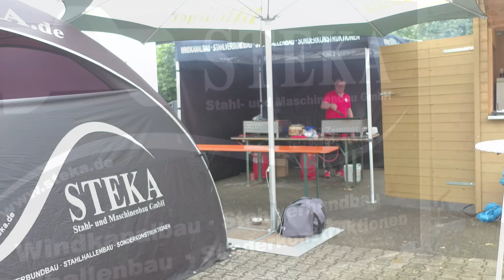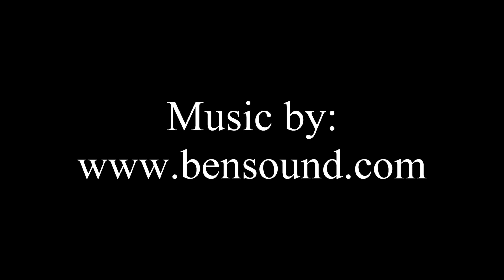Steka Cup 2017